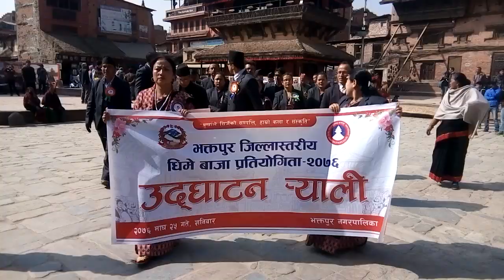धिमे बाज प्रतियोगिता उद्घाटन र्‍याली